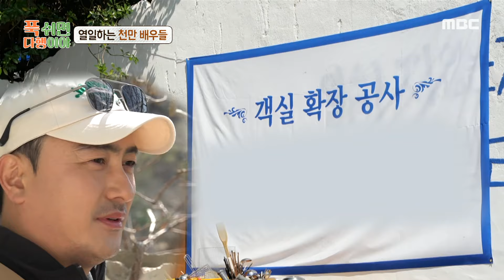[푹 쉬면 다행이야] 그늘막 설치로 0.5성급에서 1성급이 된 무인도 호텔?! 성공적인 그늘막 설치에 벅찬 안 CEO, MBC 240617 방송